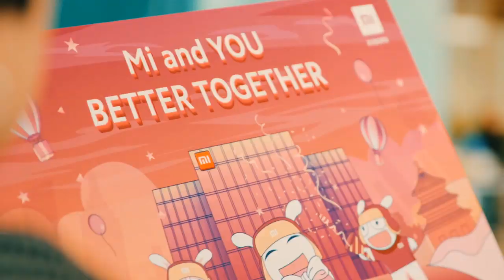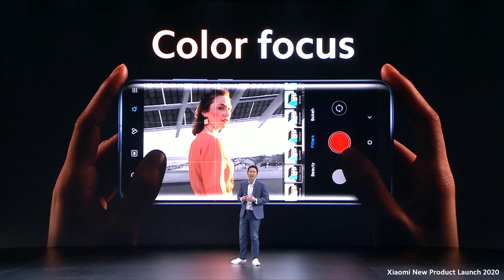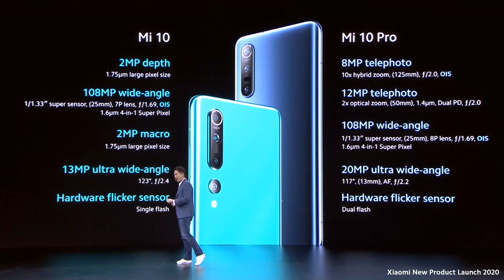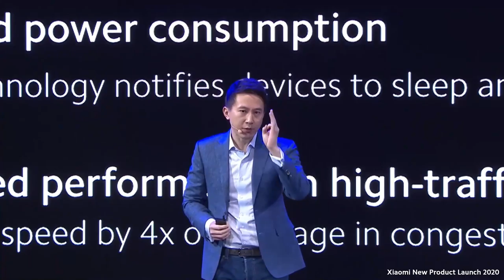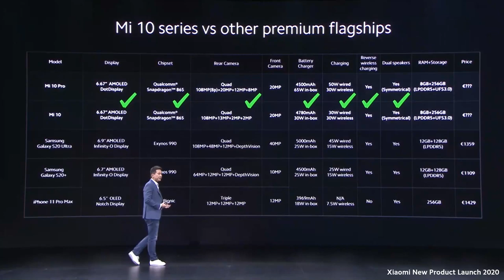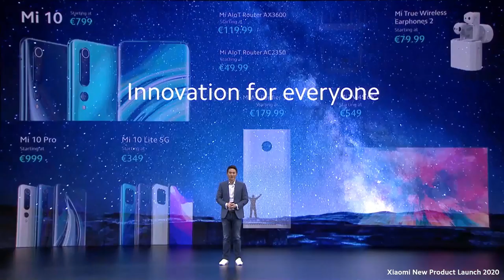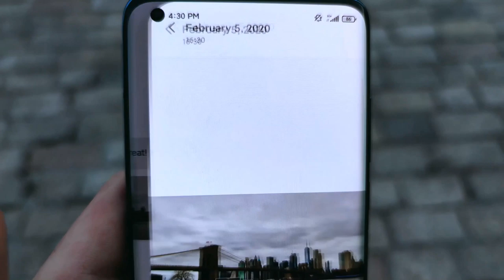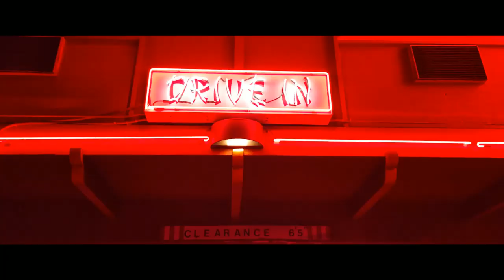Lancement produit | Xiaomi France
Rendez-vous le 27 mars à 14h00 pour vivre avec nous le lancement officiel de nos nouveaux produits.